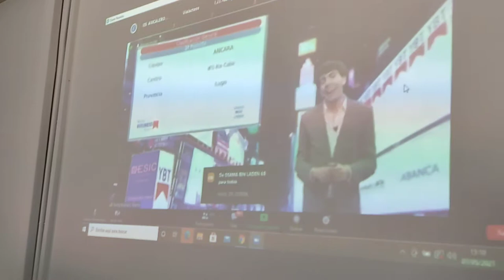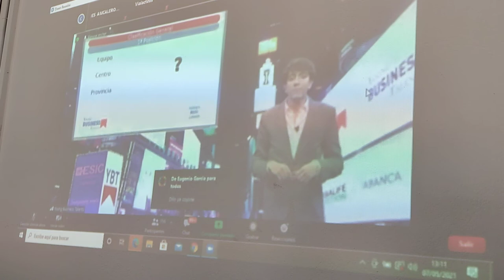Alumnos del IES Gran Capitán Mejores Empresarios Virtuales de España - Campeones YBT 2021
Alumnos del IES Gran Capitán Mejores Empresarios Virtuales de España - Momento del anuncio donde Los Caracoles se proclaman Campeones del Young Business Talents 2021